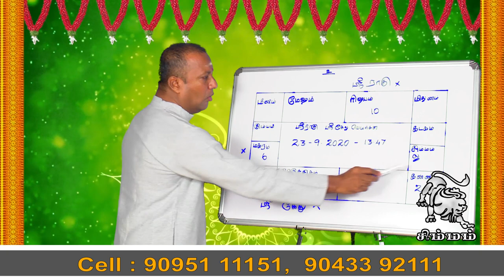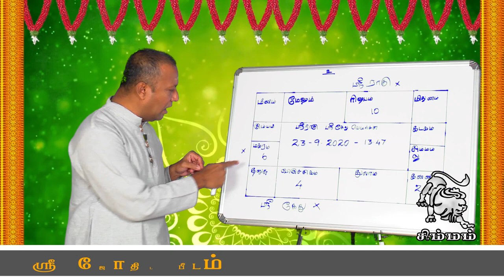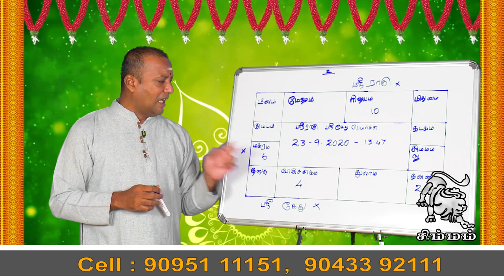ராகு-கேது பெயர்ச்சி பலன் 2020 |சிம்மம் ராசிக்கு பலன்கள்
நன்றி